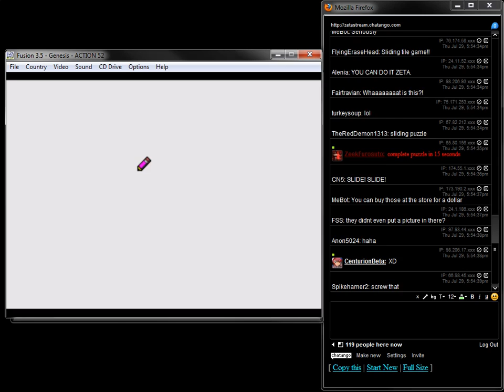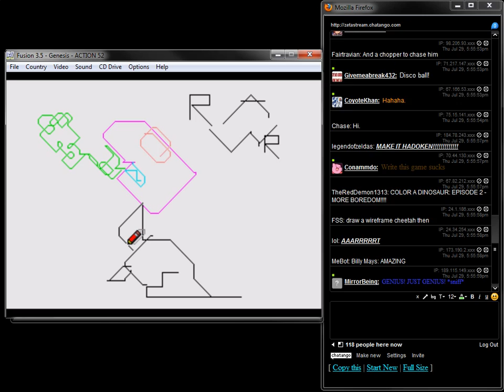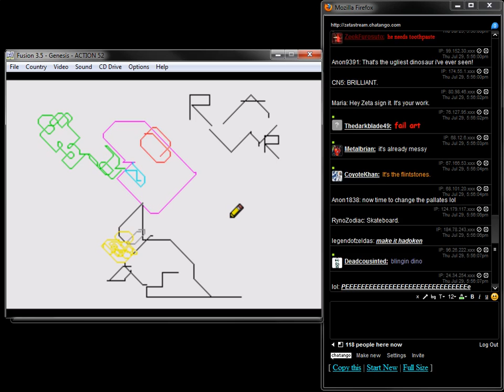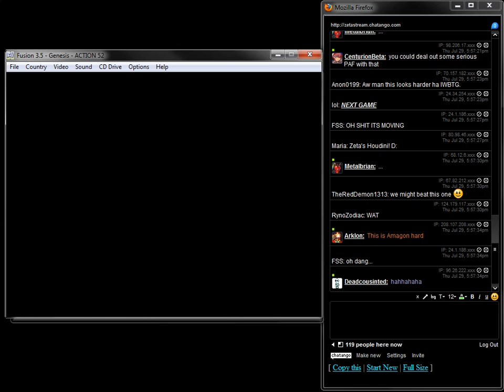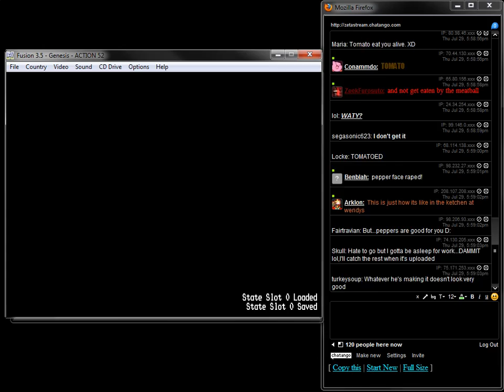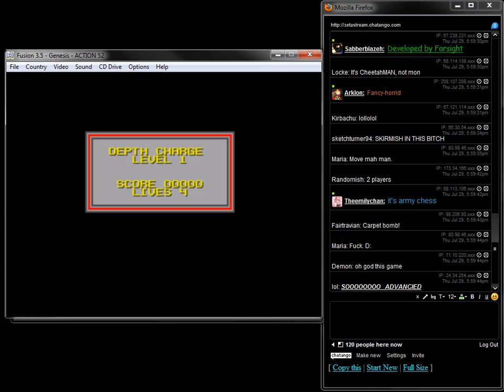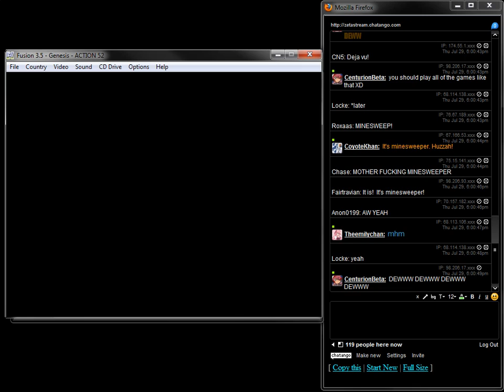ZetaStream LP Action 52 Genesis 02 - Abrupt End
The rest mostly sucked anyway, as to be expected from such a game.